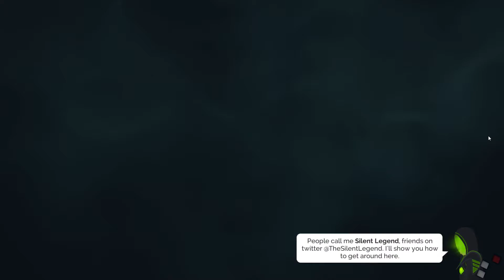GetMeBro! (Enter the Battlefield) | PC Indie Gameplay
Hello and Welcome to Splazer Productions! We are a small team that loves showcasing any video game available.

Game Description: GetMeBro is a real-time head-to-head battle game set in a post-apocalyptic world. Enter the battlefield and knock down your opponents in an unforgiving race for your life. Create the best strategy and ensure your victory by choosing from a variety of abilities.

Created by: GimmeBreak

Price: Free